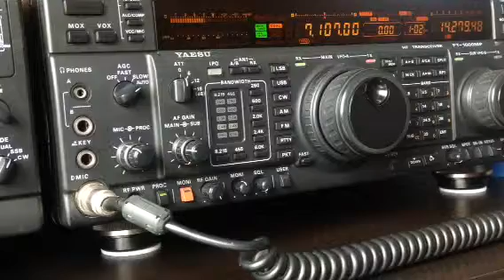PA9JO M0SBZ 40m amateur radio QSO Yaesu FT-1000MP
SWL on 40m whilst the bands are in poor shape.